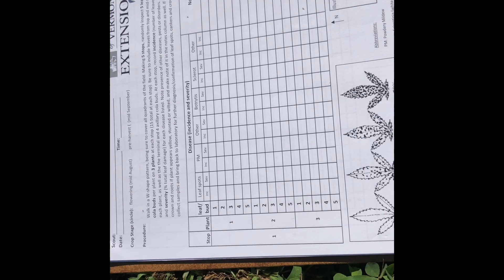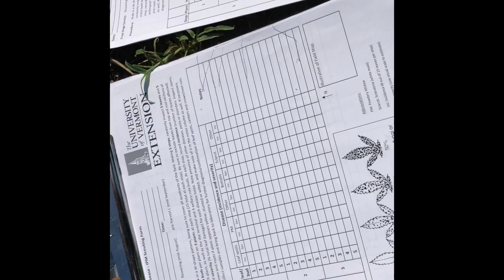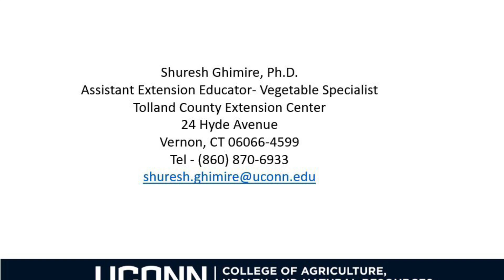Insect and Disease Scouting in a Hemp Field with Shuresh Ghimire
Dr. Shuresh Ghimire, our vegetable crops Extension educator, walks us through a hemp field in eastern Connecticut to learn about insect and disease scouting. Hemp growers can apply these practices in their own fields.